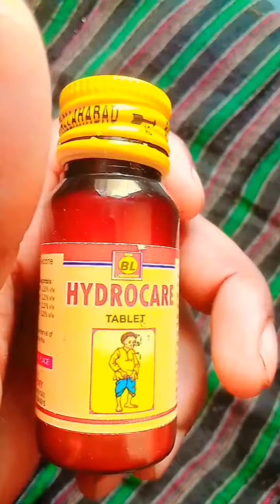hydrocele ki dawa desi dava hai bhai sansar@